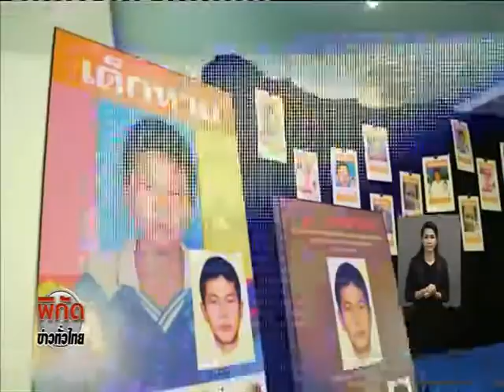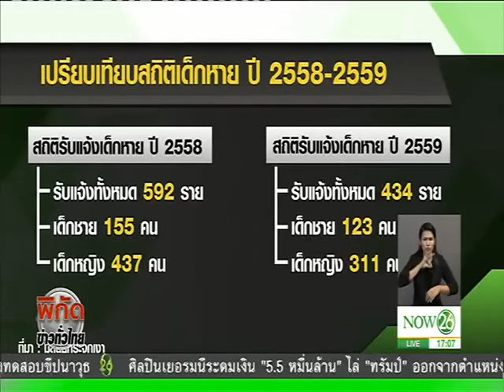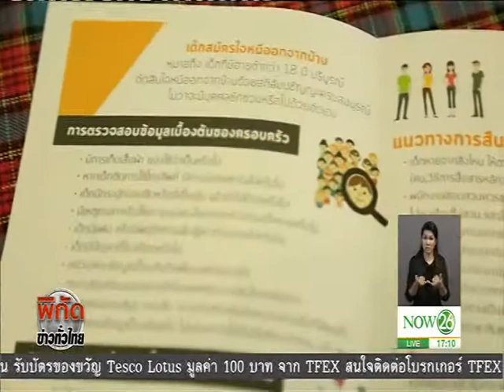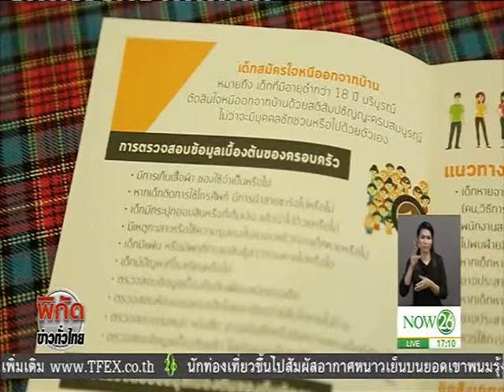News "ออนไลน์" ความเสี่ยง-ตีตรา "เด็กหาย"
พิกัดข่าวค่ำทั่วไทย : "ออนไลน์" ความเสี่ยง-ตีตรา "เด็กหาย" ติดตามได้จากรายงาน "NOW26" 13-2-60